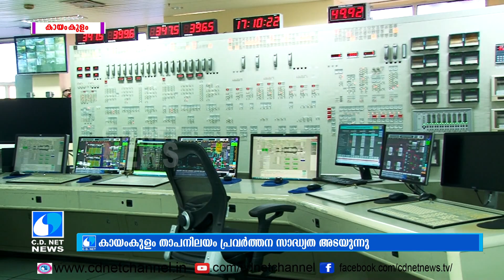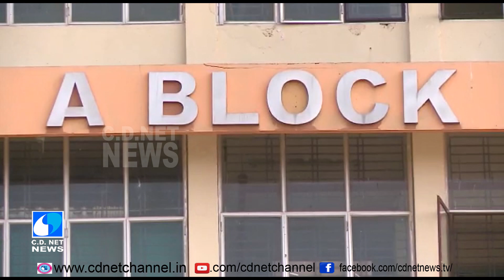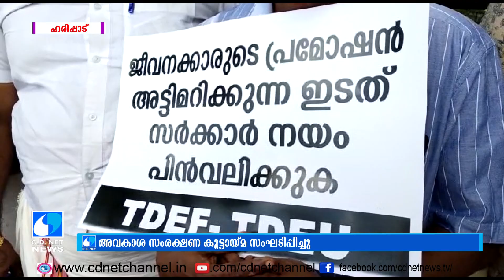C D NET NEWS @ 13 10 21